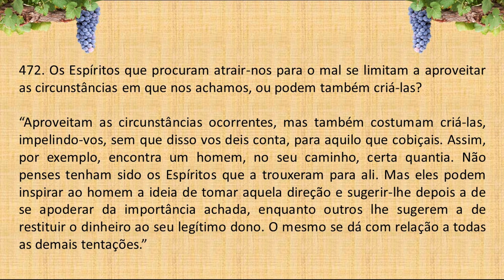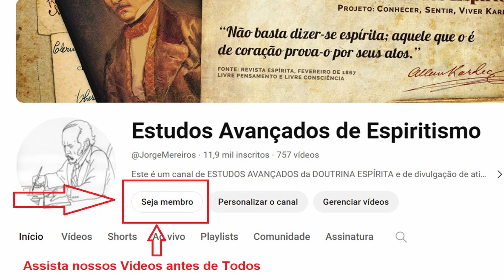LIVRO dos ESPÍRITOS PERGUNTA 472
472. Os Espíritos que procuram atrair-nos para o mal se limitam a aproveitar as circunstâncias em que nos achamos, ou podem também criá-las?

“Aproveitam as circunstâncias ocorrentes, mas também costumam criá-las, impelindo-vos, sem que disso vos deis conta, para aquilo que cobiçais. Assim, por exemplo, encontra um homem, no seu caminho, certa quantia. Não penses tenham sido os Espíritos que a trouxeram para ali. Mas eles podem inspirar ao homem a ideia de tomar aquela direção e sugerir-lhe depois a de se apoderar da importância achada, enquanto outros lhe sugerem a de restituir o dinheiro ao seu legítimo dono. O mesmo se dá com relação a todas as demais tentações.”